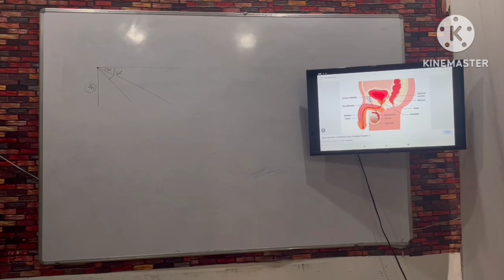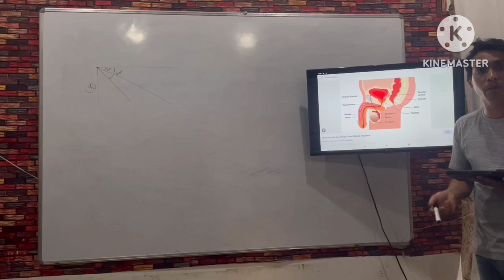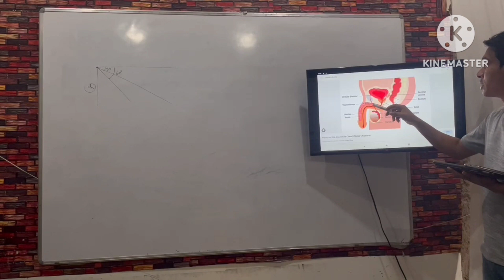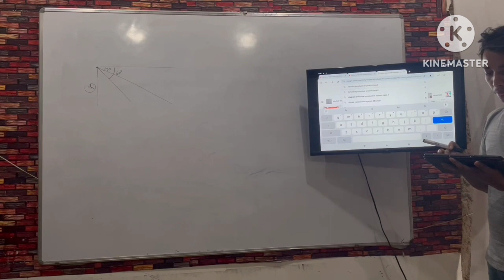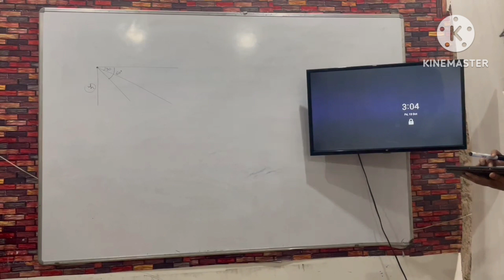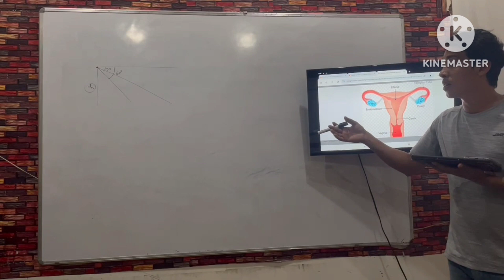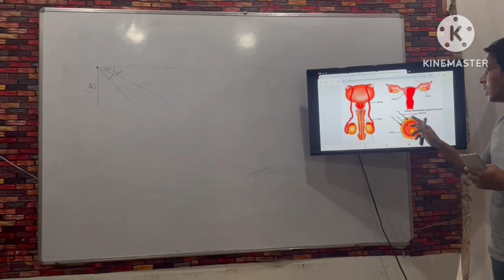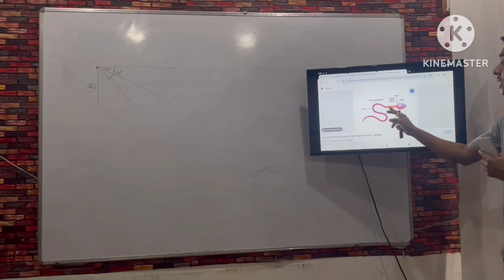reproduction class 8